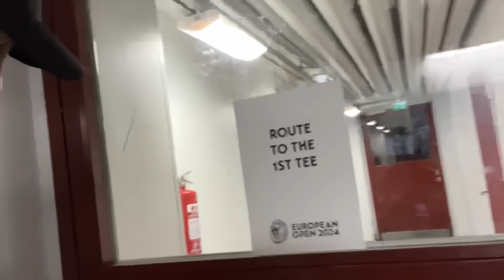PÄÄSENKÖ RAHASIJOILLE - European Open Vlog Part 7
Taistelu rahasijoista.

Laatu jotenki sekoilee ja ei suostu lataamaan 4K

Puhelin ehkä vaihtoon.

Samppa